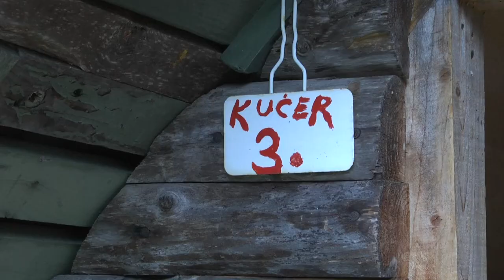KAMENA GORA 19.12.2023. Simov kamp na Kamenoj Gori